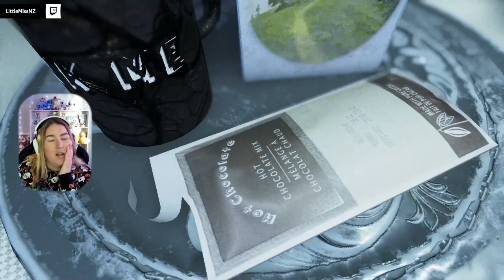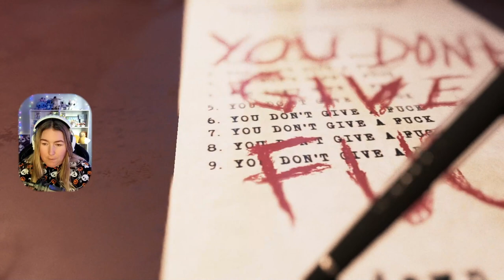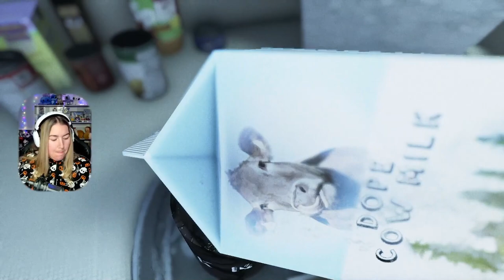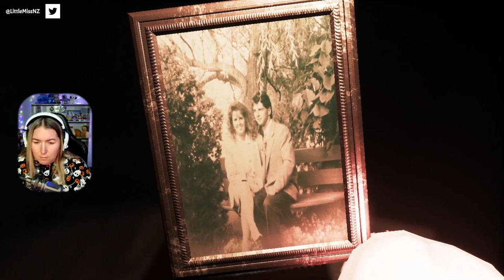Visage | Let's Play | Part 4 | The End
My first playthrough of Visage for Spooktober!  Another game that I am going in blind on. Hopefully you enjoy the jump scares and my reactions.

This part covers watching the videos we have collected during the game and the ending I got.

This is my first playthrough and it is a blind playthrough.  So gameplay may be a bit slow at times while I try and figure out what I am supposed to be doing, where I'm supposed to be and battle my forgetfulness.  Oh, and there are jump scares.